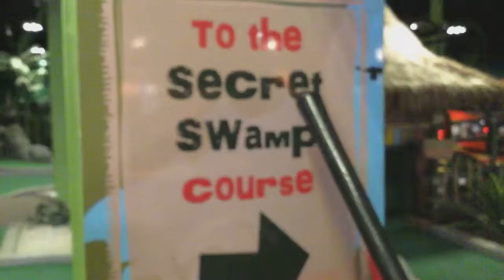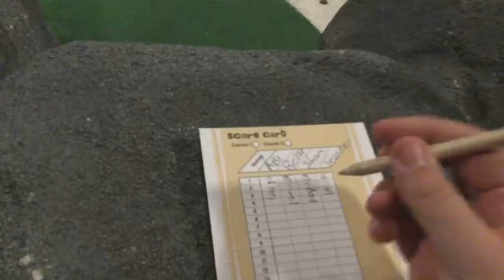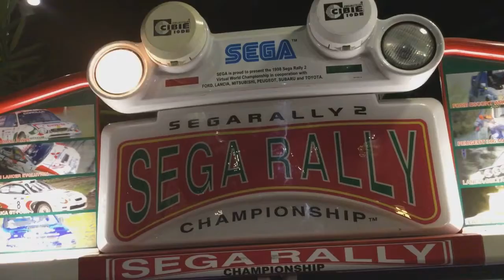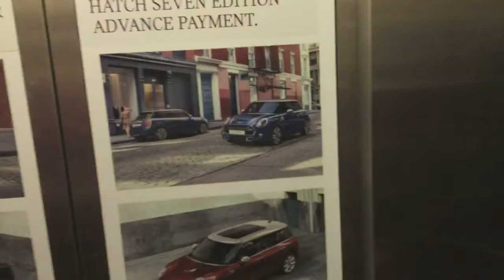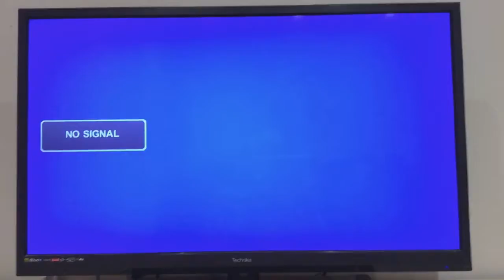Day 31: Do some fun things with Sian & Tracey and playing Mario Sports Mix.